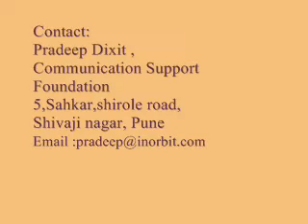Pradeep Dixit, Communications Support Foundation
The video is about the various activities conducted by Communications Support foundation to create social awareness .